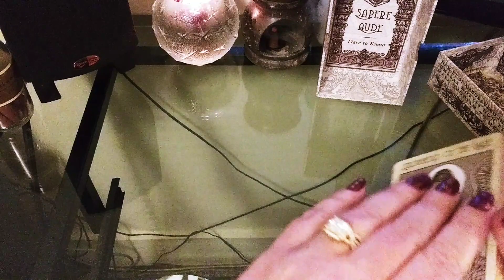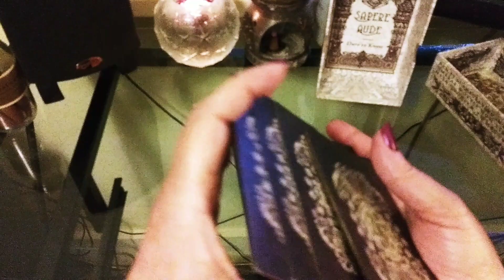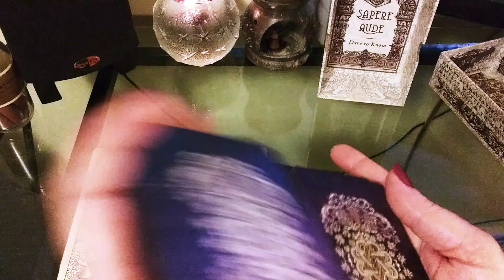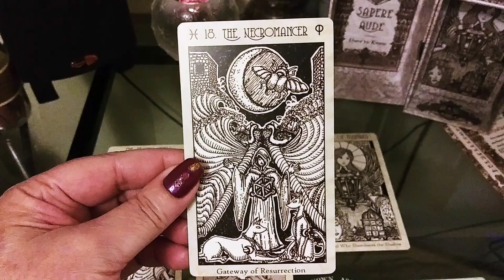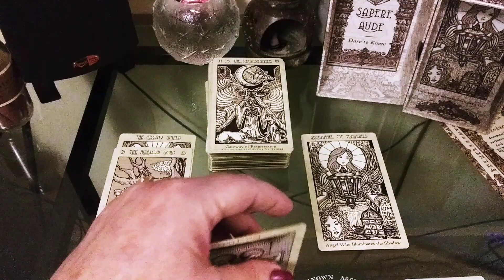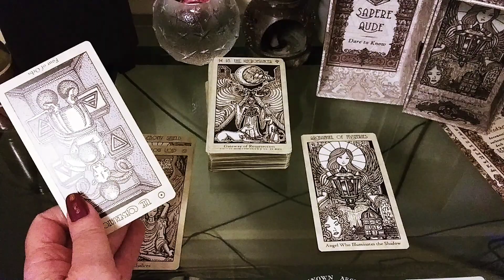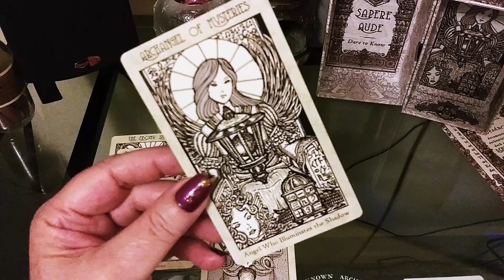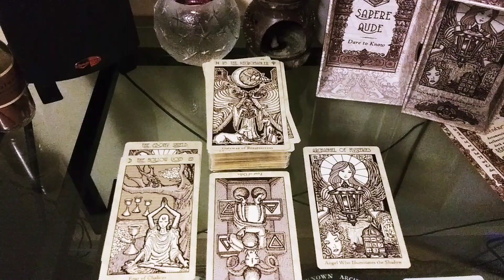AGE of AQUARIUS SPIRITUAL PATH TAROT READING - Day 10 JUNE 29th